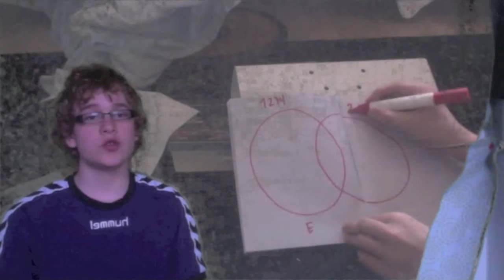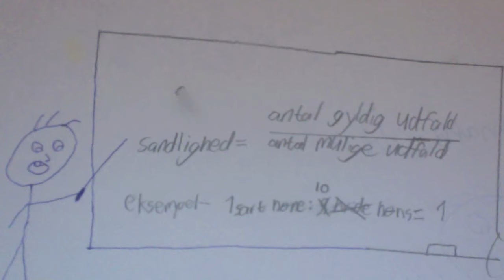Math helping video / DANISH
I denne video som vi har lavet til et skole projekt, forklare vi lidt om 3 forskellige
matematik emner

Opgave 1=moi her
Opgave 2=Lasse
Opgave4=Jakob ''Geert''